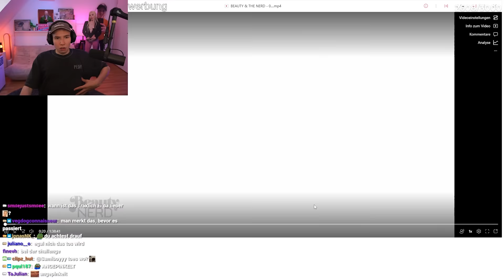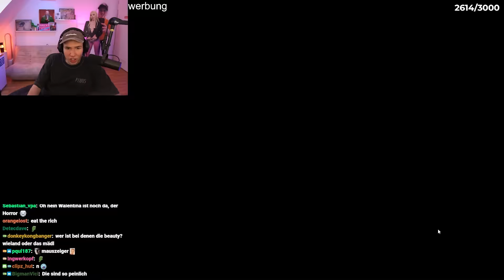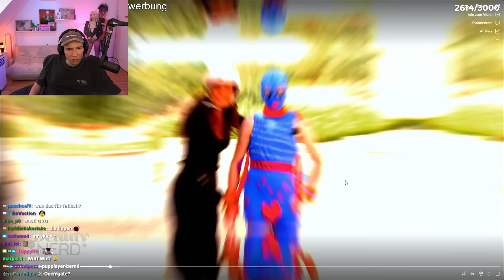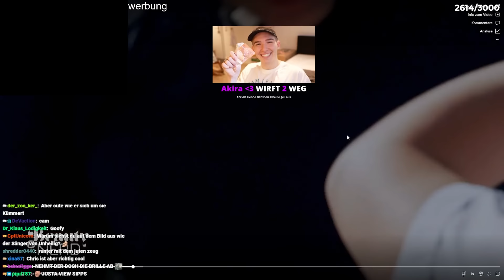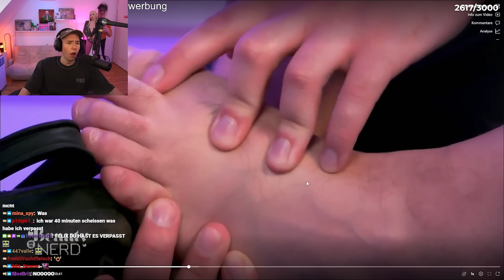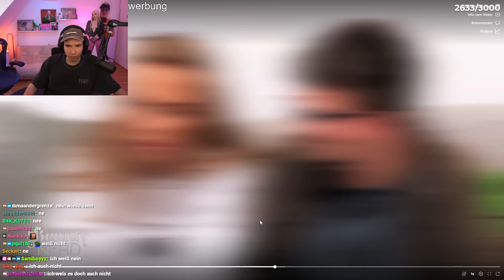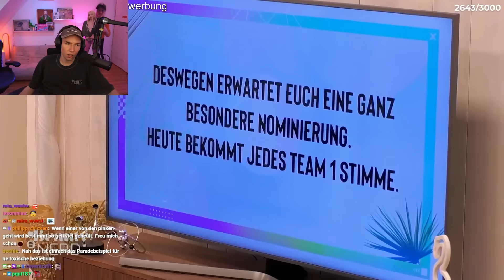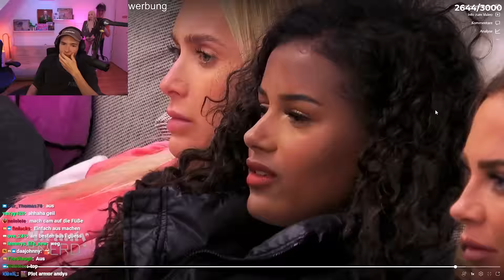SEHE ICH DA ETWA LIEBE? 😉 - Beauty & The Nerd Staffel 4 Folge 3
Danke an Joyn und Pro7 das ich auf diese Staffel reacten darf.
Falls ihr euch die Folgen ohne die Reaction anschauen möchtet könnt ihr dies jeden Donnerstag um 20:15 Uhr auf Pro7 oder direkt auf Joyn